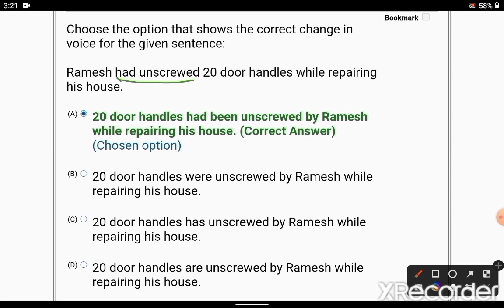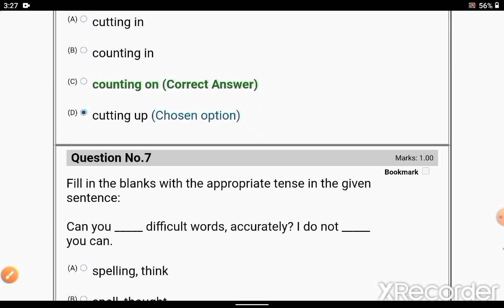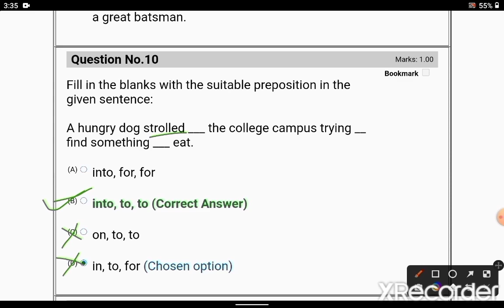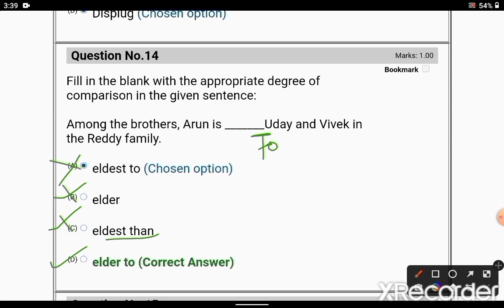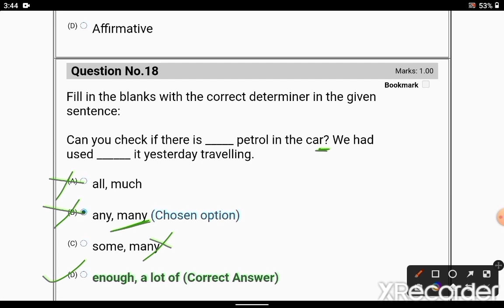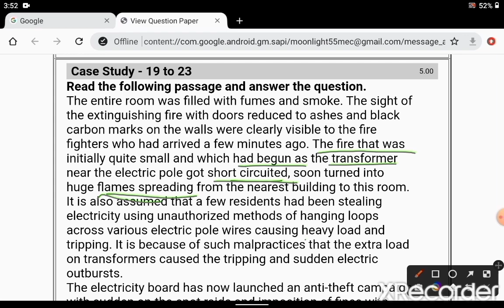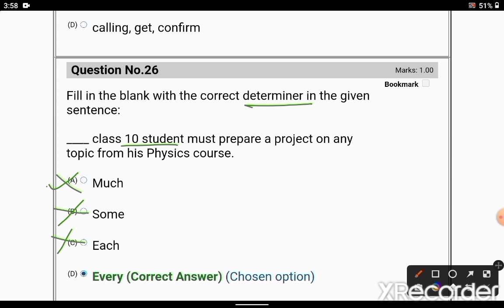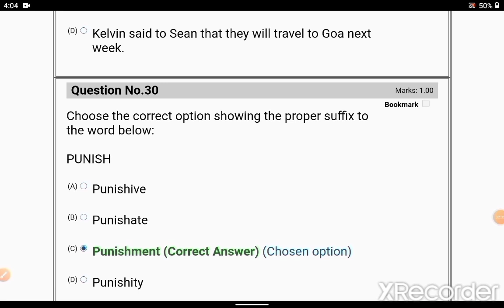PNST - 2021 Previous Year English paper solution| # केसे पुछे जाते है प्रश्न?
mp pnst 2020 ki Jo exam 2021 me hui
uka 7/02/2021 1st shift ka paper with solution...👍

easy way to solve passage.
# pnst#english# McQ
 mp pnst previous years question paper with solution
pnst 2021
pnst 2021 paper solution
pnst 2020: English paper solution